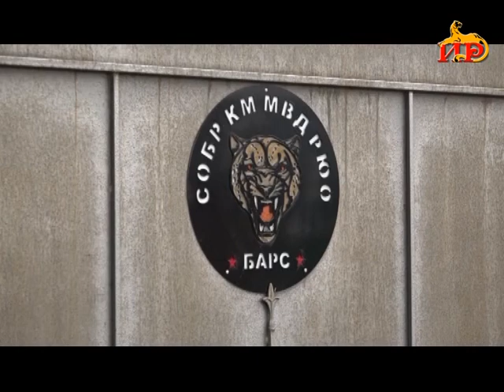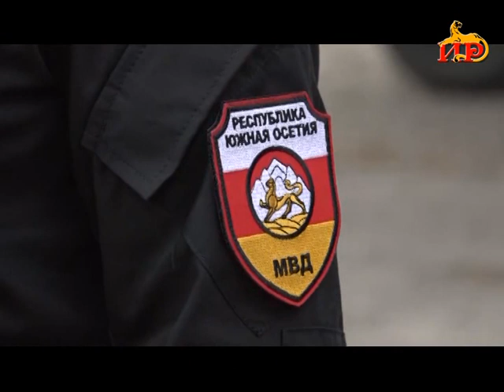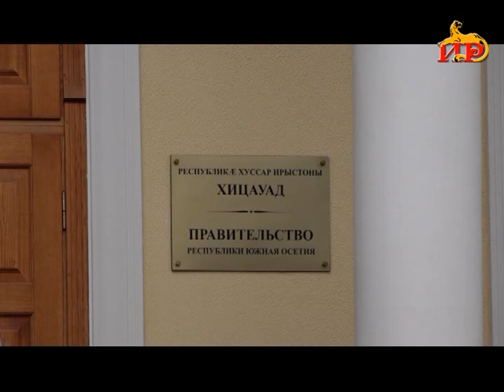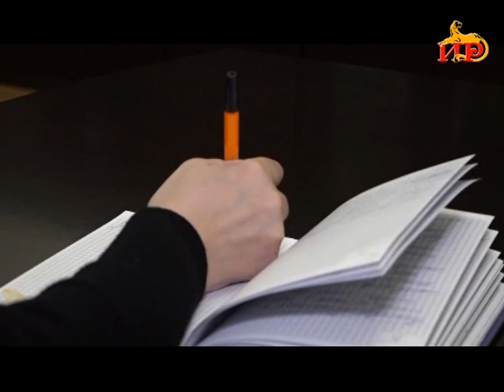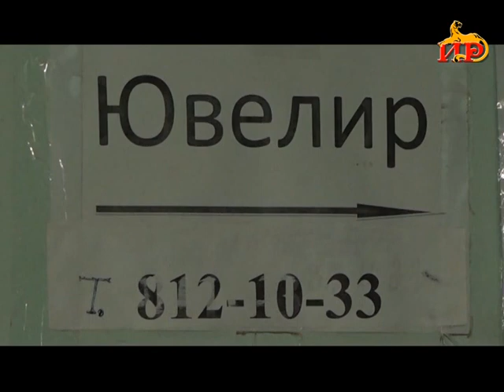Информацион рауагъд «Абон» Гӕбӕраты Иринаимӕ. 4.02.2022.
-  Æппӕтхъомысджынӕй ӕххӕст кӕнынц сӕ разы лӕууӕг хӕстӕ. Милицийы сӕрмагонд нысаниуӕджы къорды службӕгӕнджытӕ нысан кӕнынц сӕ профессионалон бӕрӕгбон.
-  Нӕ бӕстӕйы экономикӕйы хицӕн фӕдыздӕхӕнтӕ сӕндидзын кӕнын.  Сӕрмагонд программӕйыл ӕрдзырдта Хицауады сӕрдар.
-  Бакӕнынц сын ӕнӕмӕнгхъӕуӕг ӕххуыс. Тагъд ӕххуысы станцӕйы архайд пандемияйы рӕстӕджы.